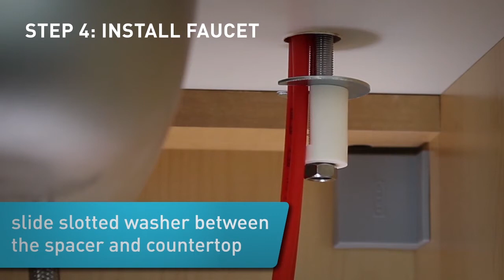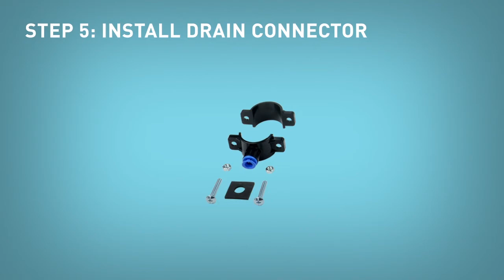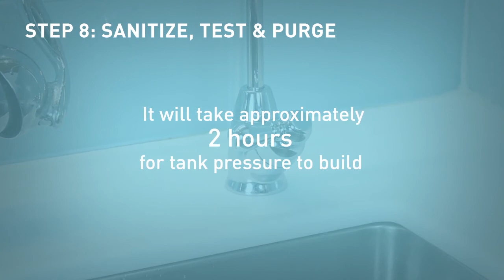Aquasana AQ-RO3 Filtration System Installation (EN)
Aquasana OptimH2O Reverse Osmosis + Claryum ® Filtration System Installation